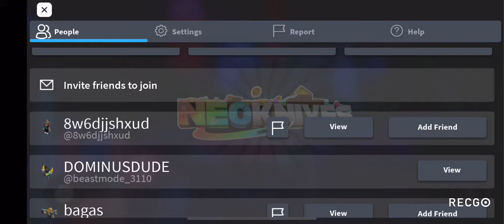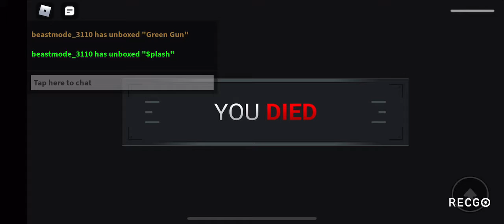Neo knives Roblox grinding for godly